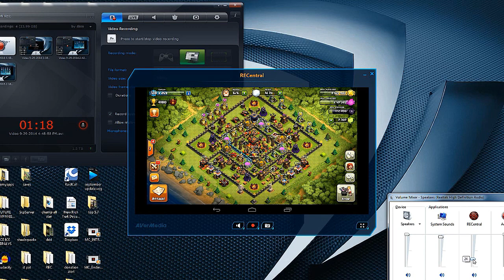Clash of clans -wmv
Troops gameplay:
Witch